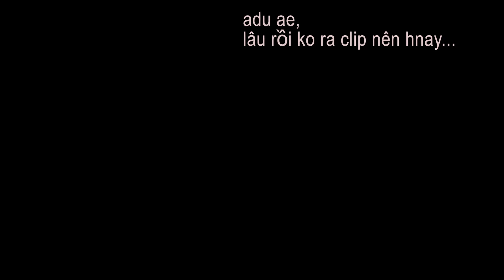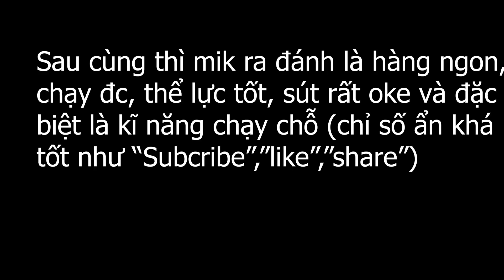Thức khuya edit lỏ (Ronaldinho ICON TM +1)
Team Color: AC Milan
ĐH: 12k tỷ =))